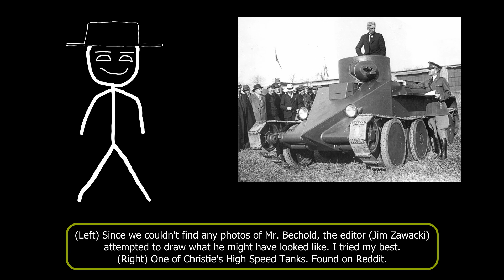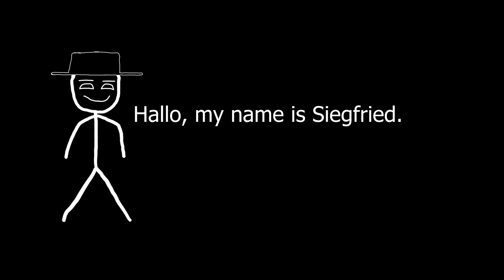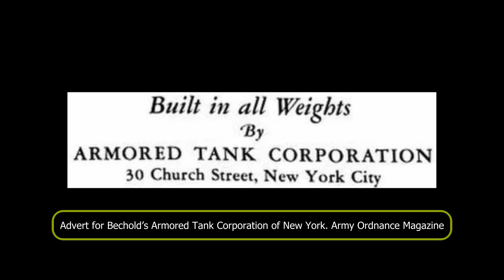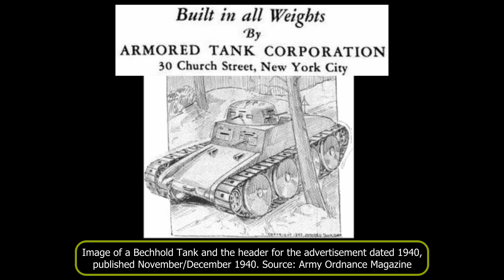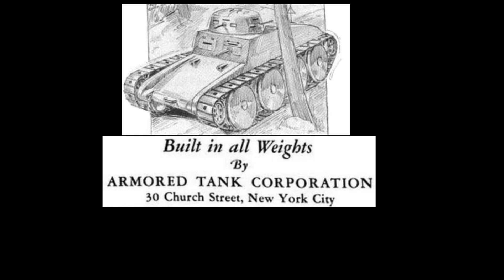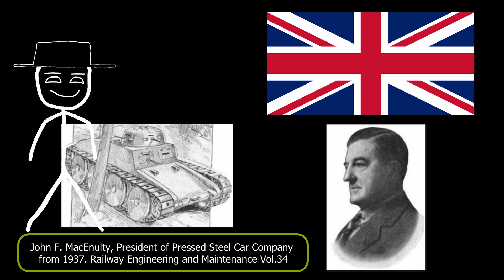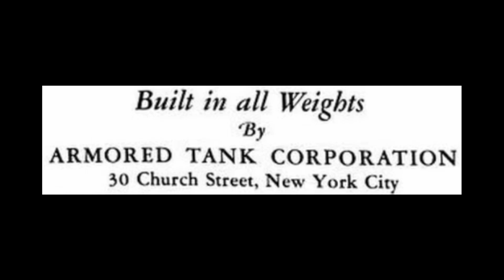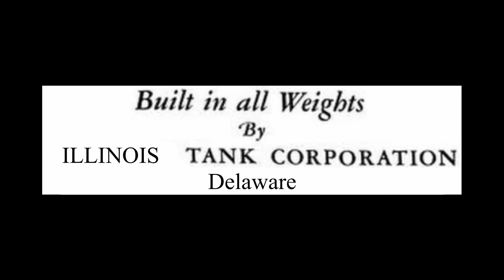Tankonomics | The Bechold Tanks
Many people interested in tanks have likely heard the name Walter Christie and are aware that he produced several prototype tanks during the period between WW1 and WW2. Whilst his vehicles had some good features, overall they were not a commercial success for Christie, who had amassed a lot of debt in developing and building them. The result was that some of his assets, his tank prototypes included, ended up being used to pay off his debts and his ‘high-speed tank’ was one of them.
Sold to pay off Christie’s debts, this vehicle ended up in the hands of a German-born American businessman, Siegfried Bechold. This new owner rebranded the tank, had some additional design changes made and then, at the start of WW2, tried to sell the ‘new’ design to both the Belgians and the British.

Sources:
Army Ordnance. (November-December 1940). Super Tanks. Vol. XXI.
The Camden News. (27th June 1941). Russians now seek to buy tank designs refused them during Finnish War. Arkansas, USA
Cypher Telegram. (8th March 1941). No.1456 Supply to the Consul General in New York. For Dewar from Burton T-59.
Gray, C. (16th July 2006). A Notable Block with a Hole in its Heart. New York Times, New York, USA
Second Circuit of Appeals. (10th July 1939). Bethlehem Engineering Export Company v Christie 105.F.2d 933 (2d Cir. 1939)
Indianapolis Star. (26th January 1941). U.S. Help Brings Joy to Greeks. Indianapolis, USA
The Jewish Floridian. (24th December 1948). New Typewriter Device Produced by Dania Firm.
Keough, F. (November 1918). Contents. American Industries: The Manufacturers’ Magazine. Vol. XIX, No.4.
Nielsen, K. (2012). Pressed Steel!. AuthorHouse Publishing
Ogden Standard Examiner. (1st June 1941). Flying Tanks. Utah, USA
Pearson, D., Back, R. (9th August 1941). The Washington Merry Go-Round. Nevada State Journal.
Popular Mechanics. (May 1936). Fast-Tank and Plane Latest War Machine.
Pinedale Roundup. (29th October 1942). No Cellophane Commission. Wyoming, USA
Railway Age. (2nd December 1939). Meetings and Conventions. Railway Age, Vol.107, No.23.
Railway Engineering and Maintenance. (January 1938). Supply Trade News.
San Bernadino Sun. (13th April 1941). Breaking Nazi Morale. Volume 46, 1941.
San Francisco Examiner. (8th February 1956). Siegfried Bechhold dies in Santa Rosa Hospital. San Francisco, USA
Strausbaugh, J. (2018). Victory City: A History of New York and New Yorkers during World War II. Twelve Publishing.
United States. (1949). Reports of the Tax Court of the United States, Volume 11. US Government Printing Office
Office of the Chief of Ordnance, Bigley Tank, OCE, Washington D.C., USA
United States Tax Court. (20th October 1948). Armored Tank Corporation v. Commissioner. Docket No. 9786, 9769, 9770, 9771, 9772, 11916, 1919, 11920, 11927
US Patent US2310887(A). Hook-on-and-release mechanism for fighting tanks. Filed 6th May 1941. Granted 9th February 1943.
Weir J. D.G. Mech. E. (24th March 1941). Memo to Sir James Lithgow.
Weir J. D.G. Mech. E. (24th March 1941). Memo to Air Marshall Dawson.
Weir, J. D.G. Mech. E. (30th April 1941). Memo to A.R. 2 War Office via DAFV.
Wrynn, C. Major. (1st February 1943). Rota Trailers - Memo.. 1/Rel/ Equip  Armd/1
The Chieftain’s Hatch 28th March 2014. Trailer, Ammunition and Fuel Part 1.
Christie, J. (1985). Steel Steeds Christie. Sunflower University Press, Kansas, USA

An article by Andrew Hills
Narrated by Stan Lucian
Sound edited by Kraiger
Video edited by ya boy Jim Zawacki